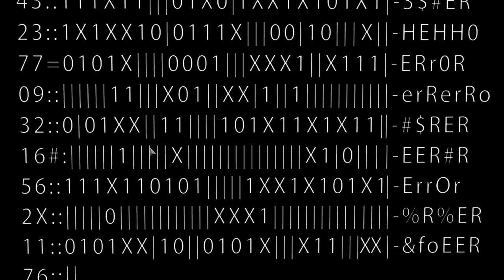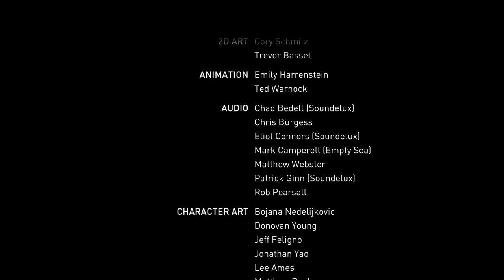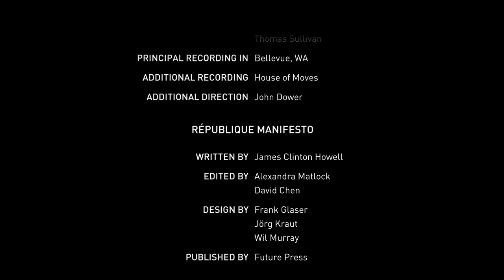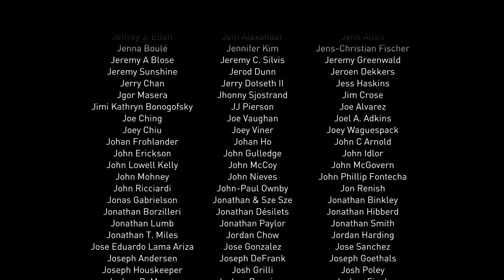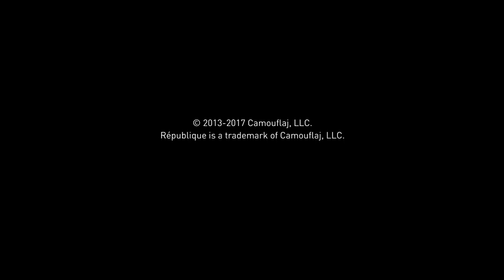Republique Episode 4 : God's Acre